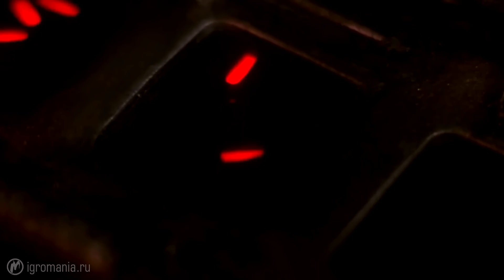Mortal Kombat: 10 любимых бойцов Игромании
Самые крутые и брутальные герои Mortal Kombat в новом выпуске "10 самых-самых".

Журнал "Игромания" для смартфонов и планшетов Android в Google Play Пресса